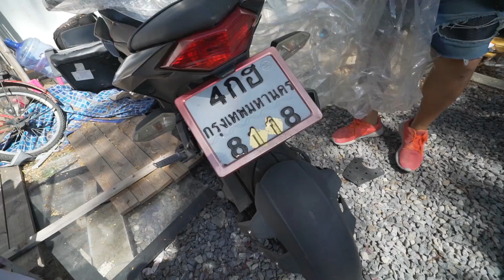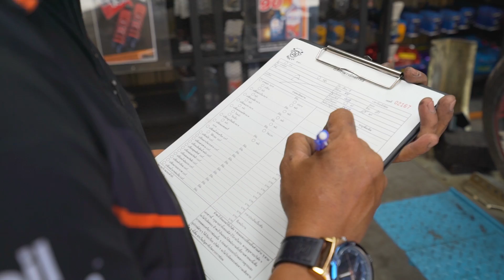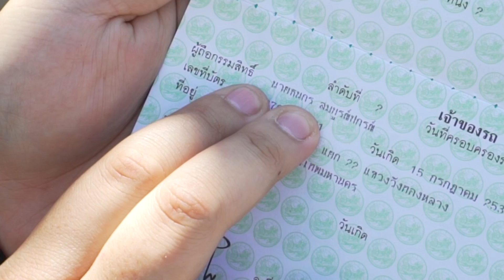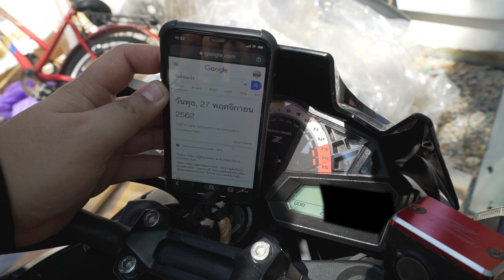แจกรถ Z250 ฟรี - เพลินพุง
วันนี้ผมมาตามคำสัญญา ที่ผมได้บอกว่าจะแจกรถ z250 แต่ก่อนที่ผมจะแจก ผมได้นำรถไปบำรุงรักษาให้สภาพมันโอเคที่สุดก่อนจะถึงมือเพื่อนๆ จะเป็นอย่างไรเชิญรับชมได้เลย

- กติกา แชร์คลิปนี้ลงใน facebook ของตัวเอง ทายผลว่าเท่าไหร่ เปิดสาธารณะ แคปรูปมาโพสในเพจ เพลินพุงตามลิ้งค์นี้ (จะหาผู้โชคดีที่ตอบถูกจากโพสนี้)

 "ประกาศผลแจกรถ 17 ธันวาคม : ประกาศใน facebook เเฟนเพจ เพลินพุง "